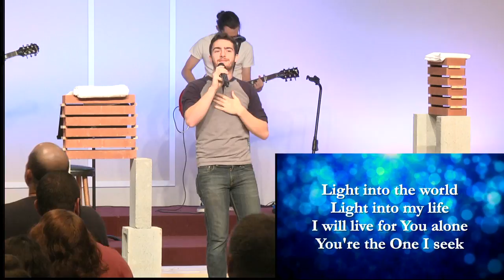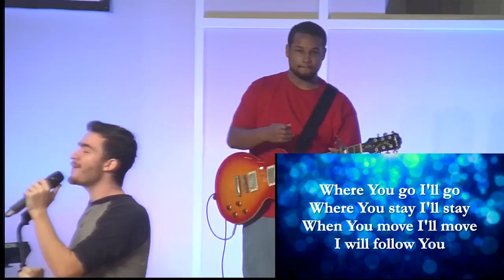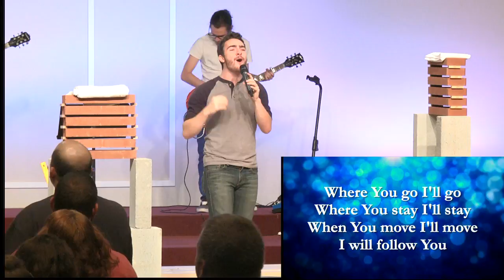Embrace The Forever at Albemarle First Assembly song 2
2nd song of ETF opening for The Next Generation Power Force